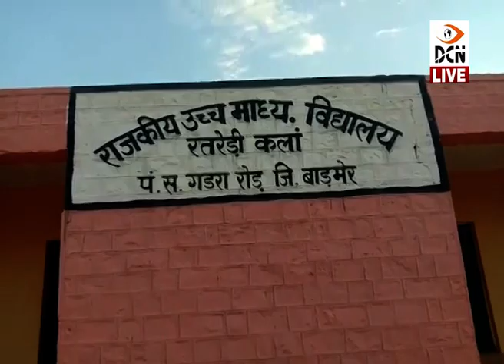मूलभूत सुविधाओं के अभाव में गडरारोड़ पंचायत समिति का रतरेडी गांव, जीएलआर एवं स्कूल भवन जर्जर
मूलभूत सुविधाओं के अभाव में गडरारोड़ पंचायत समिति का रतरेडी गांव, जीएलआर एवं स्कूल भवन जर्जर, चिकित्सा सेवाओं से भी दूर ग्रामीण